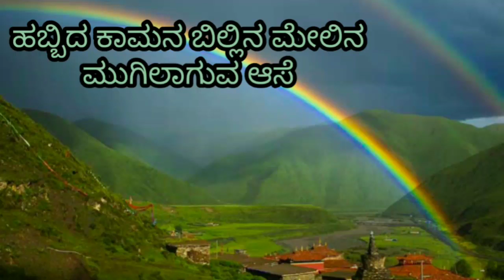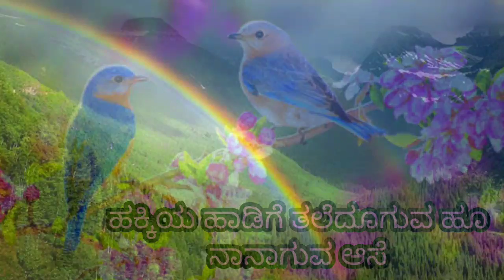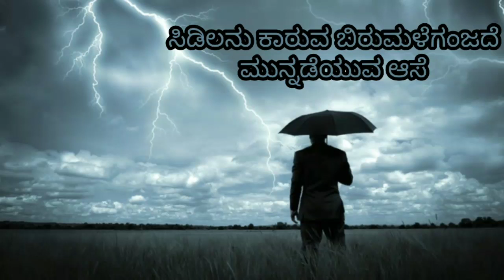5th std | new syllabus 2017 | 2nd language | kannada | 3rd poorva siddatha paata | aase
5th std | new syllabus 2017 | 2nd language | kannada | 3rd poem | poorva siddatha paata | lyrical video | aase
Share to help 5th std students.
Gud luck